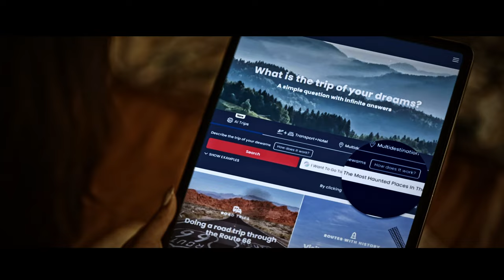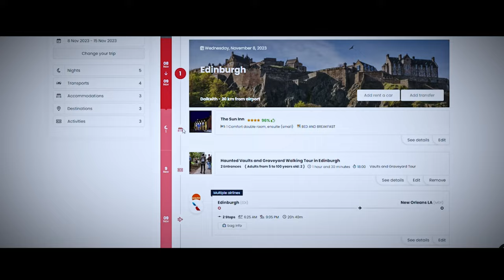WTFares AI Trips Featuring 1920 Horrors of the Heart | Vikram Bhatt | Ketaki Kulkarni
India's fastest holiday planning engine comes out with it's new AI trips feature! Type in your idea of a holiday and it will plan it for you.

Cast - Avika Gor, Rahul Dev, Barkha Bisht, Danish Pandor, Randheer Rai, Ketaki Kulkarni, Amit Behl & Avtar Gill
Directed By :  Krishna Bhatt
Produced By : Dr. Raj Kishor Khaware
Produced By : Rakesh Juneja, Shwetambari Bhatt
Co-Producer : Aastha Rathod Naad
Associate Producer : Dilipsoni Jaiswal & Sanjay Singh
Written by : Mahesh Bhatt, Suhrita Das
Dop : Prakash Kutty
Editor : Kuldeep Mehan
Production Designer : Naushad Memon
Dialogues & Lyrics : Shweta Bothra
Action Director : Mosses Fernandez
Sound Designer & Mixing : Shantanu Akerkar & Dinesh Uchil
VFX Supervisor : Himanshu Bedi
Visual Production : Pixel People
Executive Producer : Mehboob Ansari
Post Production Head : Madhu Sudan Acharya
D.I. Colorist : Santosh Pawar (Prasad Labs)
Creative Director : Manish Chavan
Publicity Design - Studio Link Pvt. Ltd
Costume Designer : Shriyanka Sharma
Associate Director : Shobbit Singh
Casting Director : Parag Chadda